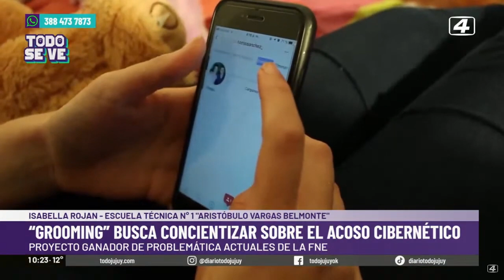El grooming hablado por los adolescentes, ganador en un proyecto de la FNE sobre problemáticas.